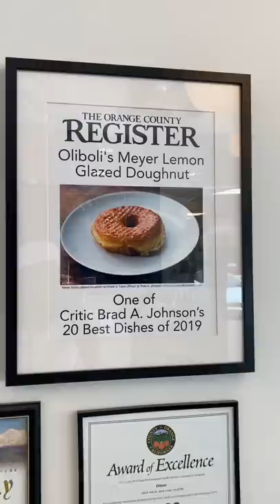Would you pay $11 for a donut?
Eating with @LisaNguyen and Doug at Oliboli Donuts: 135 W First St suite b, Tustin, CA 92780